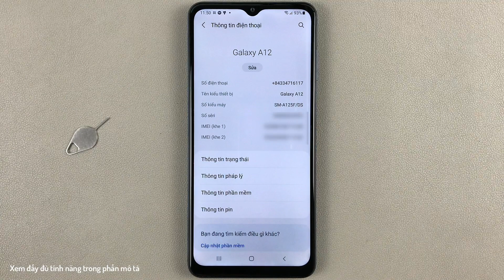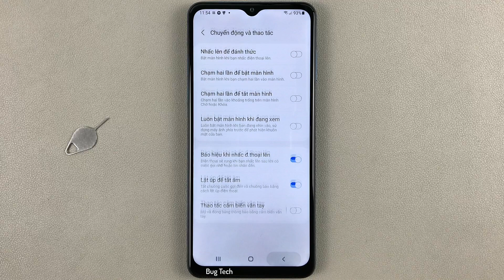Cách chạm 2 lần tắt màn hình trên Samsung A12 Android 11